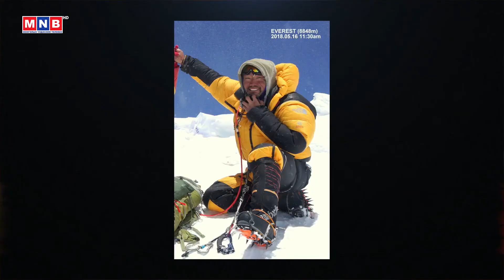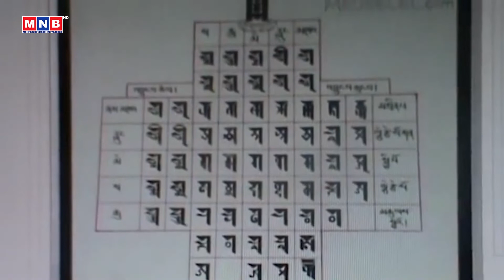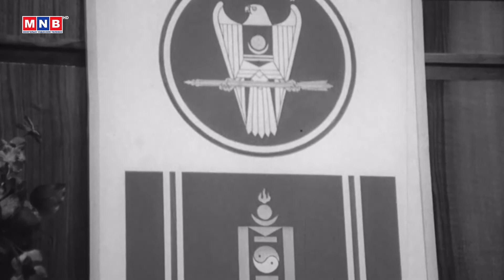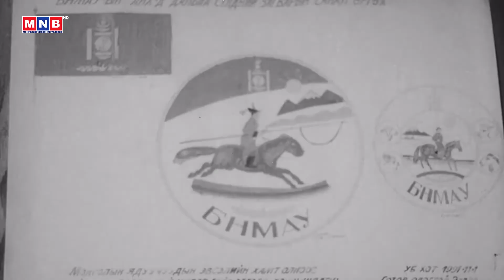Төрийн туг далбаа, Монгол Улсын Төрийн туг далбаа, Монгол бахархал | Mongol ulsiin toriin tug dalbaa